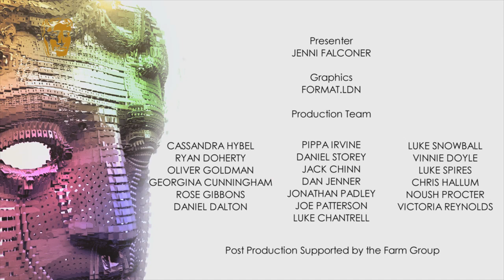BAFTA Television Craft Awards: Entertainment Craft Team Winner 2014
The ITV team behind Ant & Dec's Saturday Night Takeaway; Patrick Doherty, Kevin Duff, Kim Gavin and Andrew Milligan picked up the BAFTA for Entertainment Craft Team at the British Academy Television Craft Awards in 2014. Watch their acceptance speech and backstage interview with Jenni Falconer.